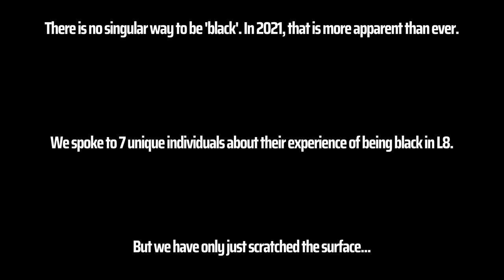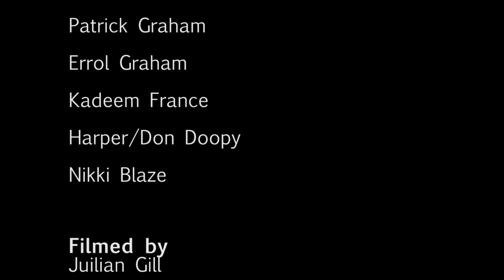Black To The Future - Short Documentary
This short documentary aims to shed light on just some of the black experiences within L8. By no means do we claim to have represented everyone, but these are just some of the stories that deserve to be told.

Thank you to Howard Gale, Olayka McKay, Patrick Graham, Errol Graham, Kadeem France, Harper/Don Doopy and Nikki Blaze for featuring in this short doc.

Videography: Julian Gill
Editing & Production: Mia Thornton
Planning & Interview Contacts: Maleka Roby & Mia Thornton

Thank you to 24 Kitchen Street for supporting this project.